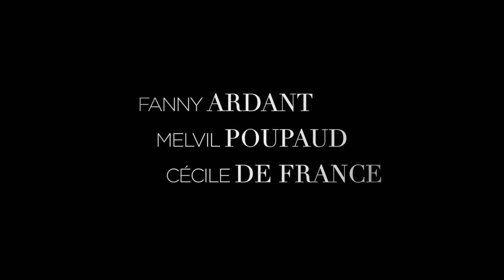THE YOUNG LOVERS - Official HD Trailer (2022) - Only In Cinemas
The fabulous Fanny Ardant, Melvil Poupaud and Cécile de France beguile in THE YOUNG LOVERS, Carine Tardieu's eagerly-anticipated follow up to 'Just To Be Sure', a modern and emotionally-nuanced romantic dramedy of a woman who embarks on a relationship with a much younger man, and the implications her choices have on those around her.

Elegant, retired architect Shauna (a radiant, never-better Ardant, 'La Belle Epoque') crosses paths with Pierre (Poupaud), a married oncologist in his 40s, who first made an impression on her in a brief meeting over a decade earlier. Both are drawn to each other, and begin a passionate affair. While Pierre’s family life is soon turned upside down - his wife (de France) incredulous at the age difference - Shauna struggles with feelings she thought well-belonged to the past, and the promise of what may remain…

Inspired by real events experienced by the mother of one of Tardieu’s closest friends, the late Sólveig Anspach, this wonderful new film deftly avoids sentimentality, and empathises as equally with those affected by the couple’s unexpected connection as it does with them.

Capturing the thrill, guilt and vulnerability of December-May romances, THE YOUNG LOVERS is a hugely moving call to arms to fully appreciate life, no matter society’s preconceptions.